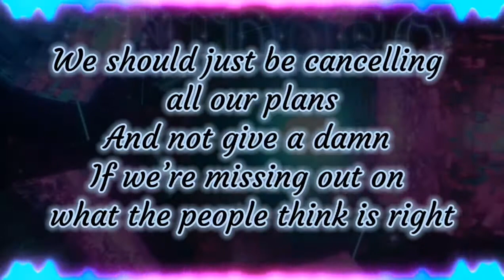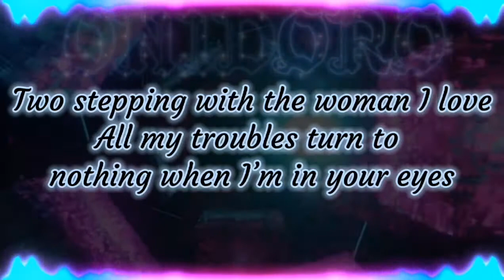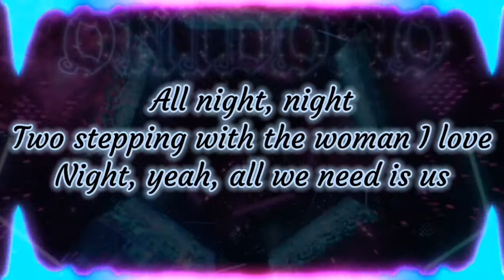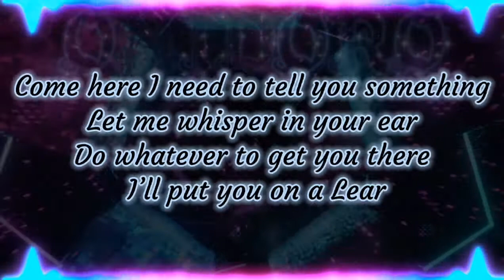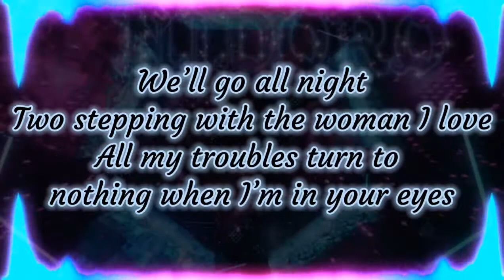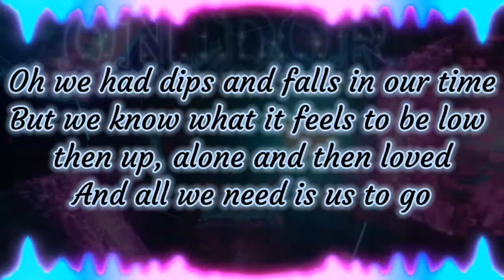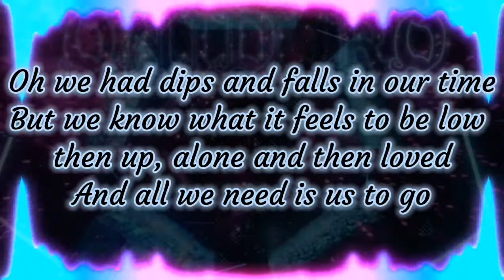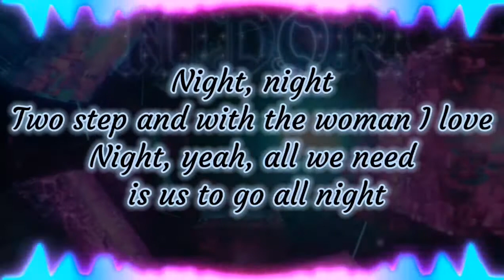Ed Sheeran ft. Lil Baby - 2 step (Lyrics)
Lyrics:
I had a bad week
Spent the evening pretending it wasn’t that deep
You could see in my eyes that it was taking over
I guess I was just blind and caught up in the moment

You know you take all of my stress right down
Help me get it off my chest and out
Into the ether with the rest of this mess
That just keeps us depressed
We forget that we’re here right now

‘Coz we’re living life at a different pace
Stuck in a constant race keep the pressure on
You’re bound to break
Something’s got to change
We should just be cancelling all our plans
And not give a damn
If we’re missing out on what the people think is right

Seeing through a picture behind the screen
And forget to be, lose the conversation for the message that you’ll never read
Oh we should head out to the place where the music plays

And then we’ll go all night

Two stepping with the woman I love
All my troubles turn to nothing when I’m in your eyes
Electrified, we’ll keep turning up and go all night
Oh we had dips and falls in our time
But we know what it feels to be low then up, alone and then loved
And all we need is us to go
All night, night
Night, yeah, all we need is us

Baby
Sun coming up when we walk out
We lost the track of time
Everything that I been dealing with ain’t even cross my mind
I don’t see nobody in here but us for real
For you I’m blind
We go anywhere
It don’t take much for us to catch a vibe

Come here I need to tell you something
Do whatever to get you there I’ll put you on a Lear
Private island for a month straight
They’ll think you disappeared
Lamb truck look good on ya
I’m copping you that urus
I think I’m bout ready to make love in this club
Only thing I need is my drank and my drugs
I done got on 10 and forgot where I was
Some parts I don’t like but this part I love

Only me and my guys
I been having me a good time
You can see it in all in my eyes
Two stepping with shorty
Got her rocking side to side
You should let me know when you get ready to ride cause

We’ll go all night

But we know what it feels to be low then up, alone then loved
All night, night
Two step and with the woman I love
Night, yeah, all we need is us to go all night
Night, night